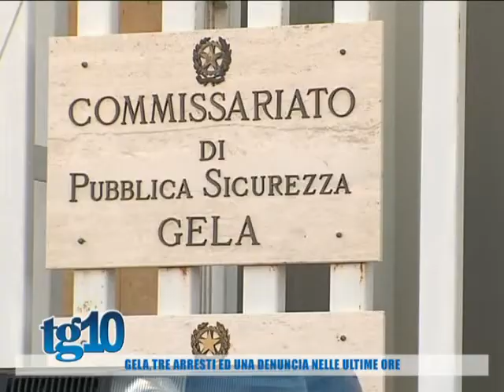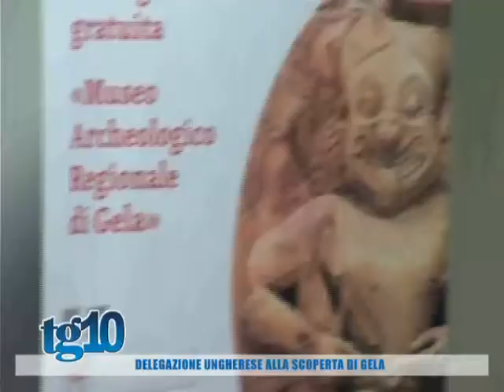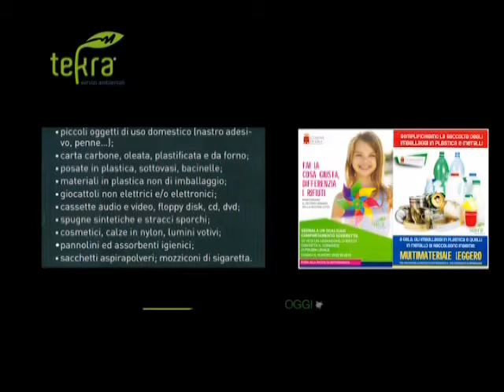Tg10 del 03 10 2016